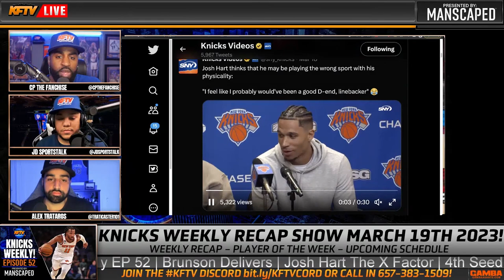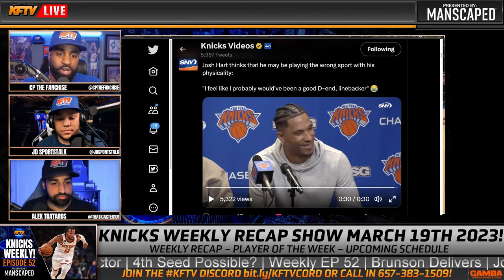Josh Hart: "The Knicks Have To Stay Hungry!" | KFTV Player of The Week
💰Athletic Greens - Free 1-year supply of Vitamin D & 5 free travel packs w/ first purchase